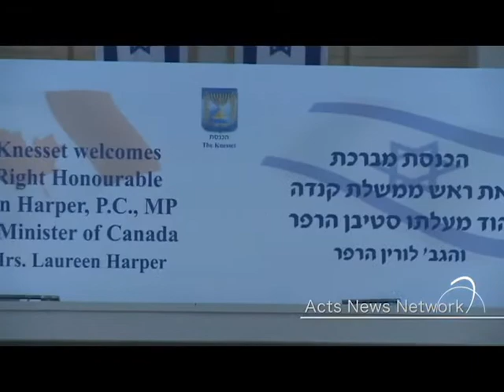Excerpt from Stephen Harper's speech at 2014 Knesset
Then Prime Minister of Canada, Stephen Harper speaks about the importance of Israel at a Knesset meeting in 2014.